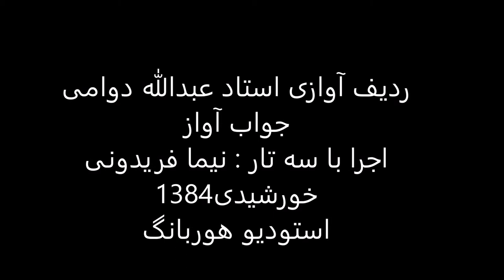جواب آواز استاد عبدالله دوامی سه تار نیما فریدونی 1384 دشتی غم انگیز